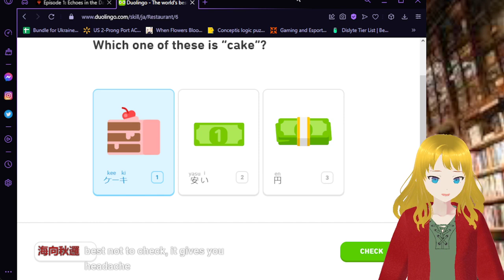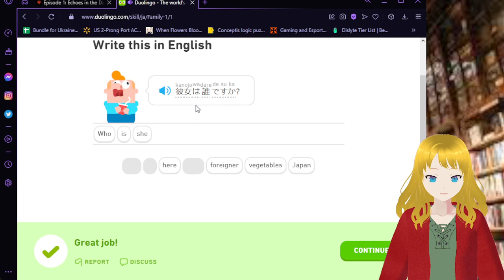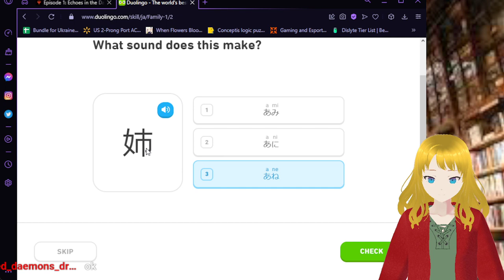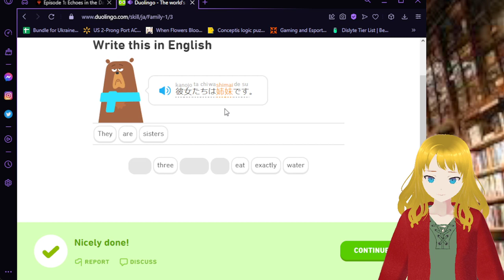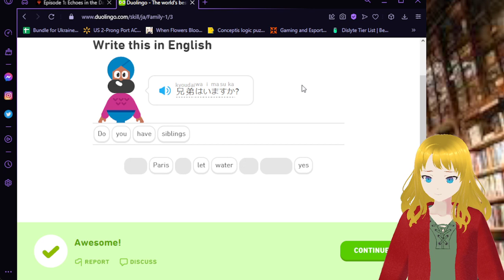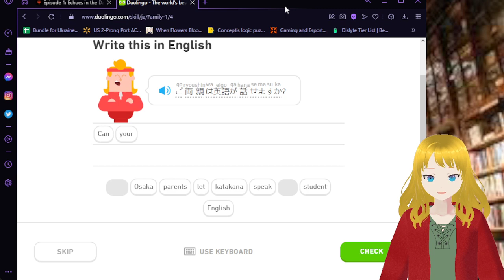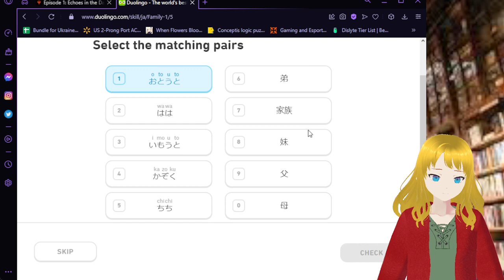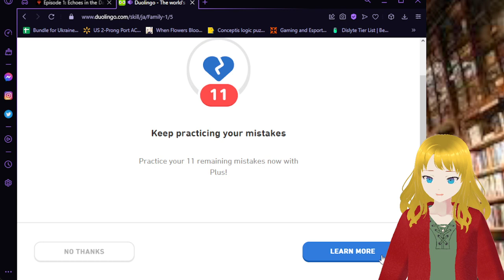Japanese Language Learning w/Duolingo 03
This stream was recorded on August 2022